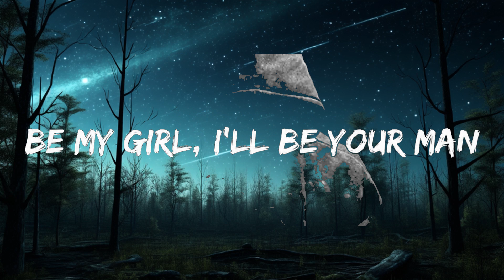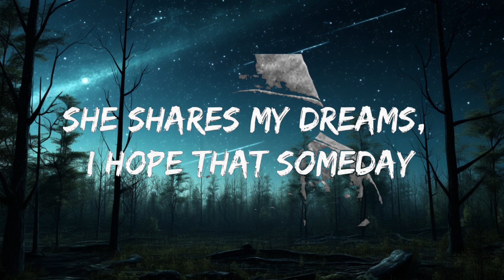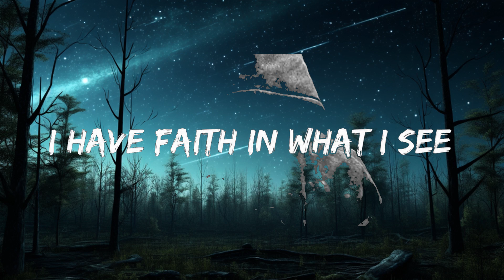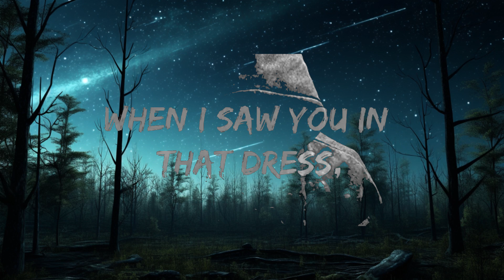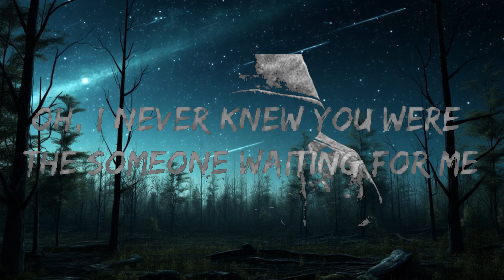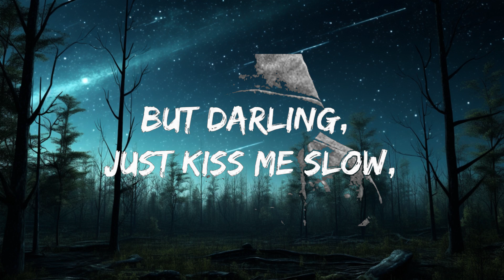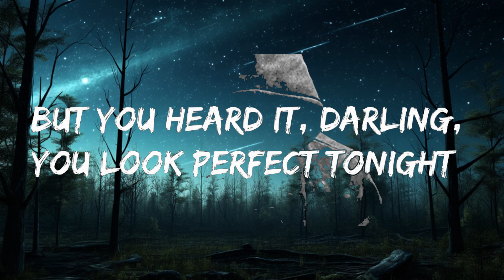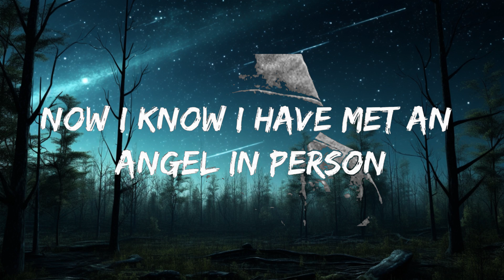Ed Sheeran - Perfect (Lyrics) | 25mins Best Music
Lyrics 🔖

[Instrumental]